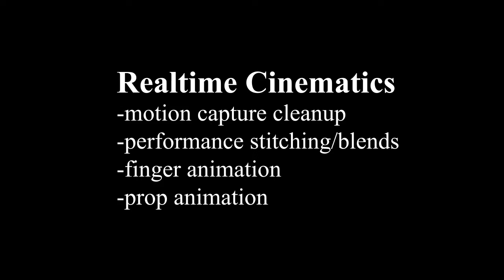Nathan Webb motion capture editing reel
Animation clips from games that I've done motion editing work on in Motionbuilder.  I adjusted the body motion, contacts, posing, and timing, stitched and blended together different clips, loop clips, and did finger an prop animation as needed